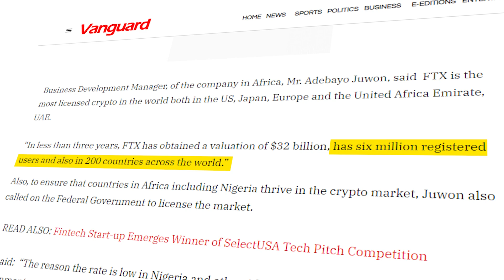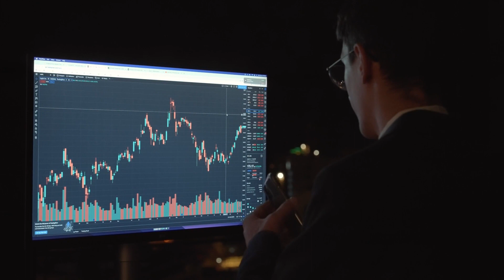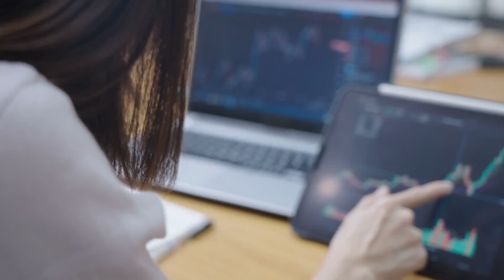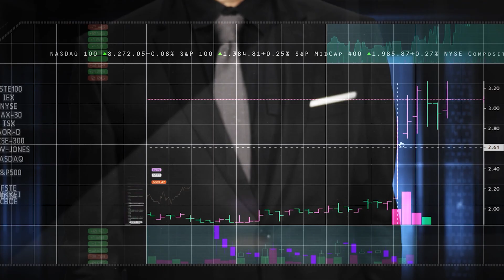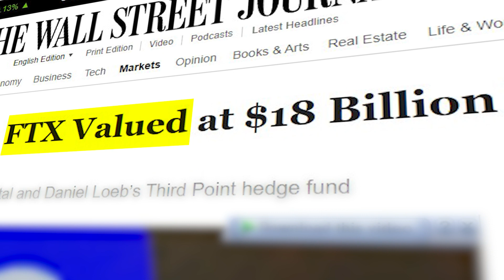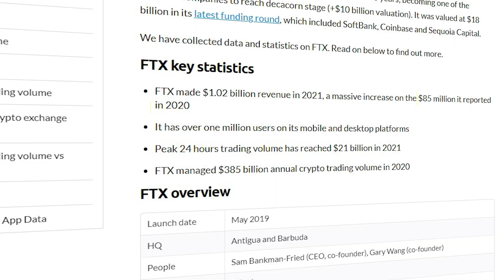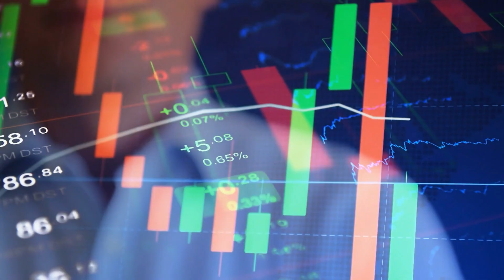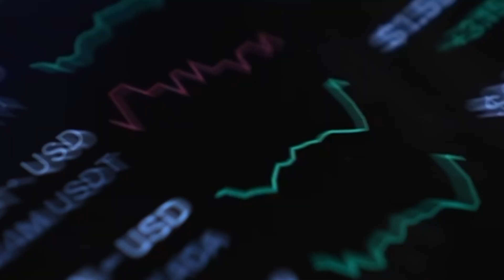How FTX Went From $0 to $32 Billion in Less Than 3 Years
💎 How FTX Built a $32 Billion Exchange in Less Than 3 Years || Wolf of Mainstreet ⭐

FTX and its founder Sam Bankman-Fried (SBF) are currently undergoing much turmoil, but at one point in time, FTX built the fastest growing company in the history of business.

In less than three years, the FTX cryptocurrency exchange has achieved a valuation of over $32 billion, serving over six million registered users in over 200 countries. This feat would have taken traditional big banks, hedge funds, and other businesses decades of planning, investing, and aggressive marketing. So how did they do it?

To be fair FTX has been very lucky to have been built during the recent crypto boom of the early 2020s.

But a lot of their success also has to do with product innovation, operational execution, and product market fit driven by its founder Sam Bankman-Fried.

Being a trader himself, SBF built FTX for traders by traders, building an exchange that was an overnight success. Don’t get me wrong, there are countless exchanges that have come and gone. But what has allowed FTX and SBF to stay so relevant? And how has FTX overtaken other leading exchanges in such a short amount of time? As we'll see SBF overcame the odds to build the fastest growing company in the crypto world through creativity and sheer grit.

Even as a young self-described math nerd, SBF seemed to be destined for success in crypto.

SBF grew up in a highly academic setting as the son of two Stanford Law professors, studied physics at MIT, and worked on wall street as a quantitative trader. After leaving Wall Street in 2017, he became interested in the crypto ecosystem and the crypto boom that gripped the markets towards the end of that year.

As he began to study the market, SBF's trading instincts kicked into overdrive and he discovered the arbitrage opportunity of a lifetime in the US and Asian crypto markets. His fascination with such an opportunity later evolved into an obsession.

During that period, SBF noticed that bitcoin was traded at substantially higher prices in Korea than in the United States due to differences in demand. For example, an investor might purchase bitcoin for $5,000 on an American exchange and instantly sell it for $7,500 in Korea. "The Kimchi Premium," as it was known, sometimes exceeded 50%. So SBF and other traders jumped on the opportunity.

This was one of the many insights that made FTX a multi-billion dollar overnight success. Find out how they did it and how you can do the same in this video!

Overview of Wolf of Mainstreet
🎥 Unique, high-quality "documentary-style" videos
⭐ Topics include business, investing, & entrepreneurship

🎥 Producer | IG: @realgustavomena
✍ Senior Editor | IG: @thisoldfuego

⏲️CHAPTERS⏲️
00:00 Introduction
01:33 Origins of Sam Bankman-Fried
05:37 SBF Builds the FTX Exchange
12:39 FTX Will Be an Everything Exchange

If you are or represent the copyright owner of materials used in this video and have a problem with the use of said material, please send me an email, , and we can sort it out.